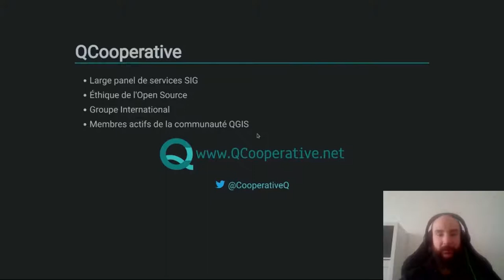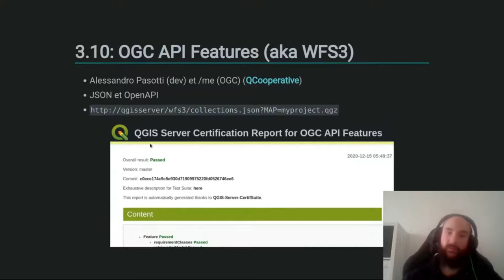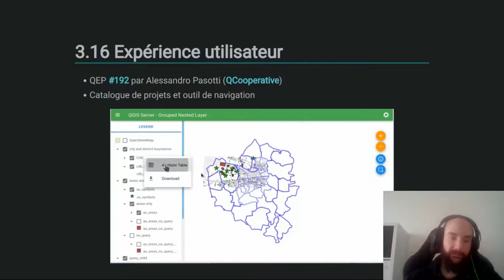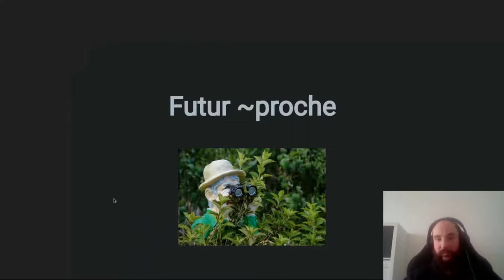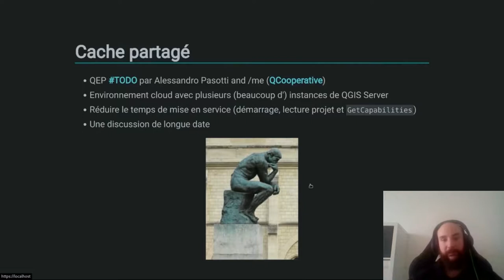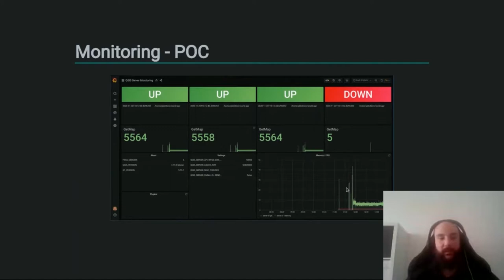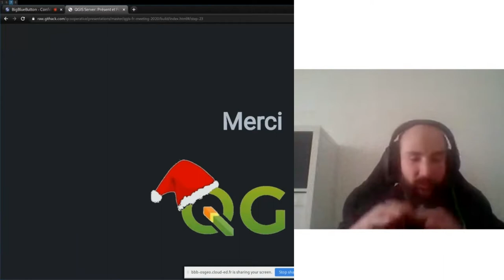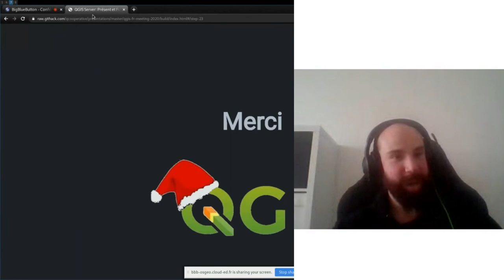QGIS Server: présent et futur - Paul Blottiere - QCooperative & Hytech Imaging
Présentation lors des journées QGIS FR 2020

QGIS Server est un projet relativement récent comparé à d’autres serveurs cartographiques libres, mais il est cependant de plus en plus utilisé et en constante progression.

Dans le cadre de cette présentation, nous proposons d’explorer les dernières fonctionnalités implémentées comme le support du protocole OGC API Features (aka WFS3) ou encore la nouvelle page d’accueil.

En plus des fonctionnalités coeur, nous discuterons aussi des récentes évolutions de l’écosystème de QGIS Server en abordant les dernières QEP (QGIS Enhancement Proposals) réalisées.

Finalement, nous présenterons les discussions et travaux en cours de réflexion afin d’entrevoir le chemin des possibles.